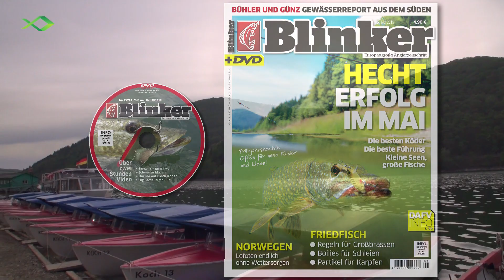Schnell ein paar Würmer besorgen